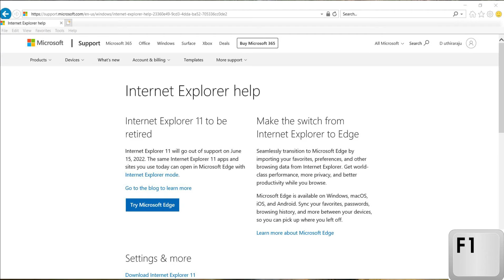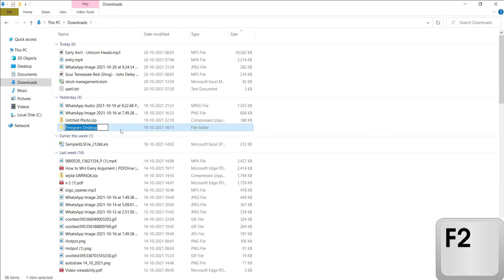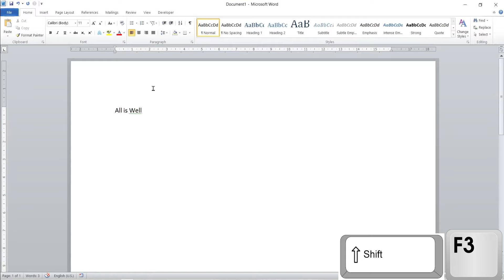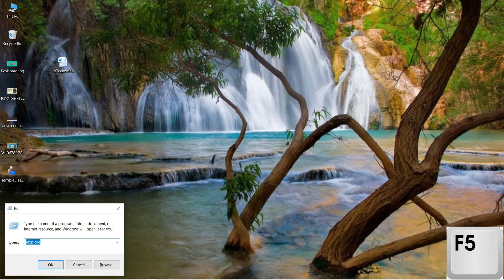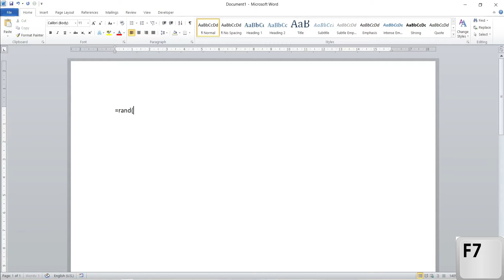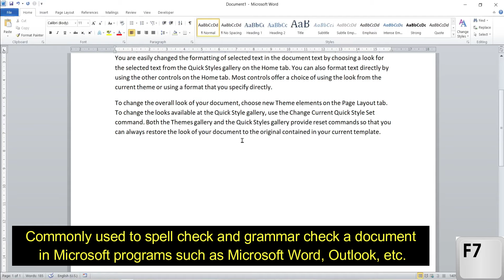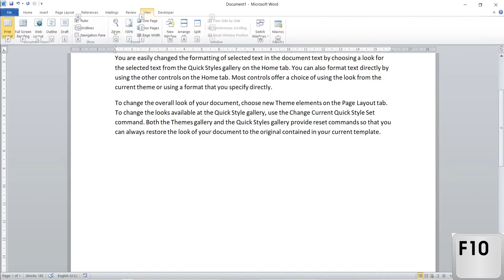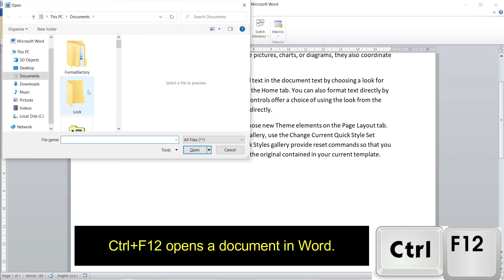What are the use of Function Keys F1 to F12 on the Keyboard ?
what are the uses of function keys f1 to f12 on the laptop and computer keyboard ,
In this video i have explain .

what are the use of f1 function key.
what are the use of f2 function key.
what are the use of f3 function key.
what are the use of f4 function key.
what are the use of f5 function key .
 what are the use of f6 function key.
what are the use of f7 function key .
what are the use of f8 function key .
what are the use of f9 function key .
what are the use of f10 function key.
what are the use of f11 function key.
what are the use of f12 function key .